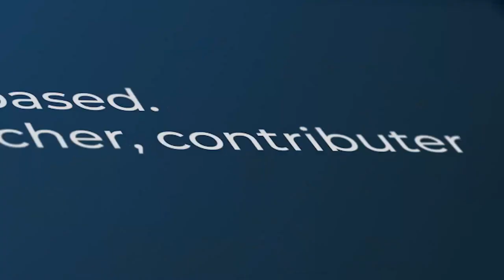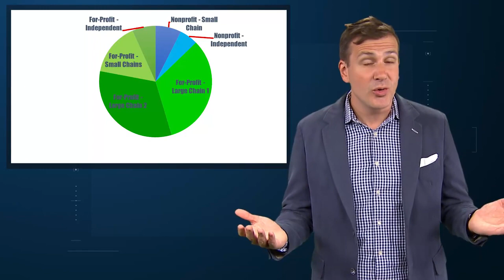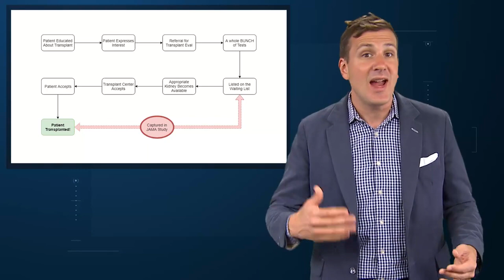For-Profit Dialysis Units Much Less Likely to Get Patients Transplanted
In a really concerning analysis, researchers found patients are about half as likely to get a kidney transplant if they are receiving dialysis in a for-profit, compared to a not-for-profit unit. Hmm….